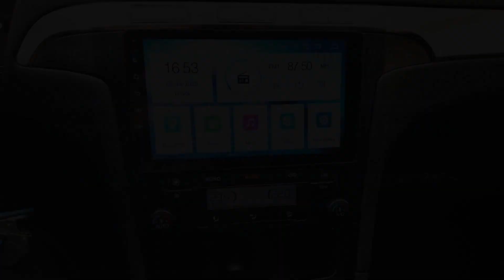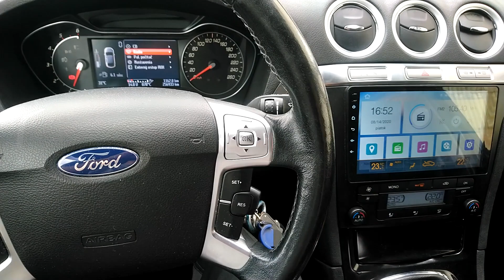Ford Convers+ full support after change can bus decoder & wiring